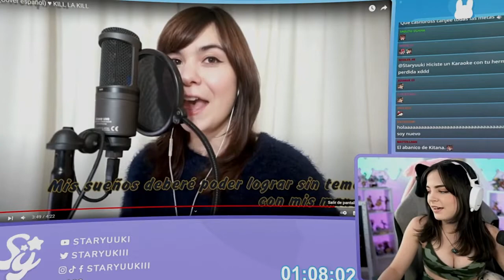KARAOKE 🎤 - Staryuuki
Los videos son clips sacados y editados de los directos de staryuuki, de fans para FANS. Todos los creditos son de Staryuuki.

Bueno chicos este video es un pedazo del directo de Staryuuki todos los créditos para ella, si quieres seguirla te dejo todas sus redes aquí abajo,
Si les interesa ver el directo completo, lo puedes ver en su canal TW Staryuuki: